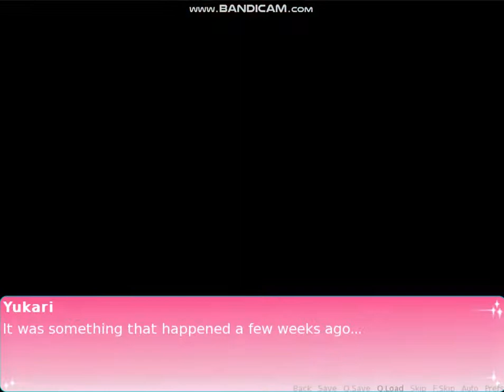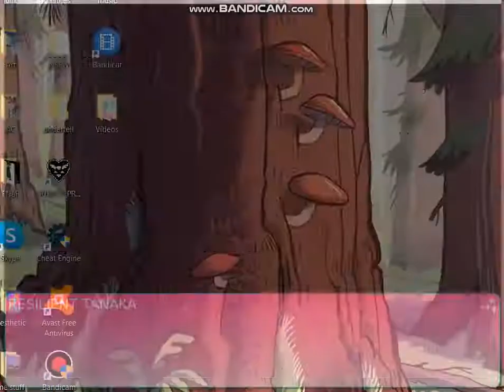Liar Liar 1 (All endings)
I played this game a good while ago. I decided to record it. I most likely will post the 2nd game too.